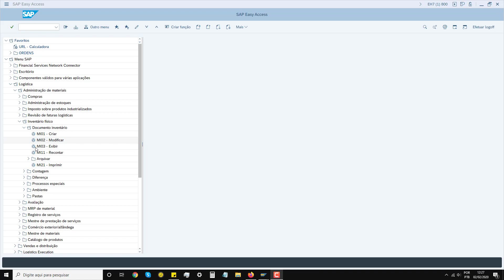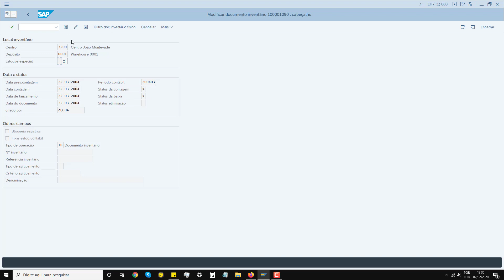19 - Módulo PP Modificar documento de inventário MI02 SAP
Planejamento de Produção SAP (PP)
O módulo SAP PP é outro módulo importante que inclui software projetado especificamente para planejamento e gerenciamento de produção. Este módulo também consiste em dados mestre, configuração do sistema e transações para realizar o procedimento de planejamento da produção. O módulo SAP PP colabora com dados mestres, planejamento de vendas e operações, planejamento de recursos de distribuição, planejamento de necessidades de material, Kanban, planejamento de custos de produtos e assim por diante, enquanto trabalha para o gerenciamento de produção nas empresas.